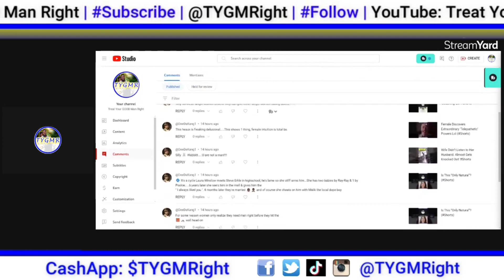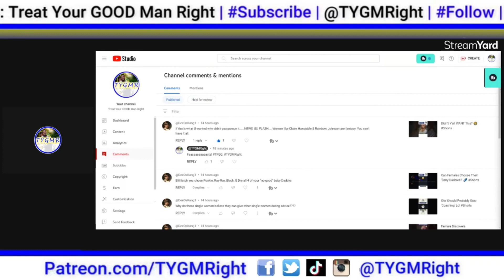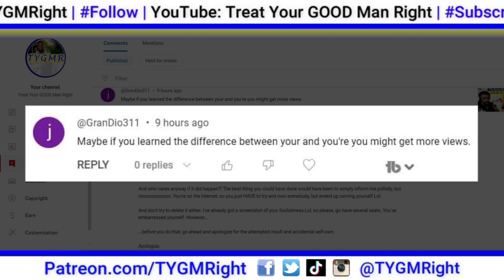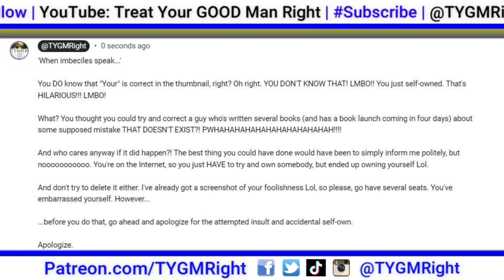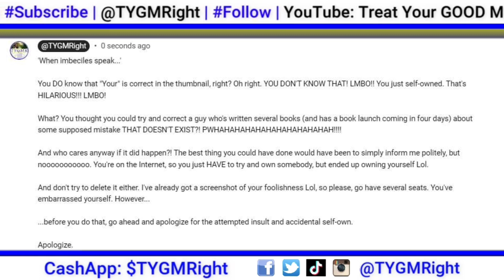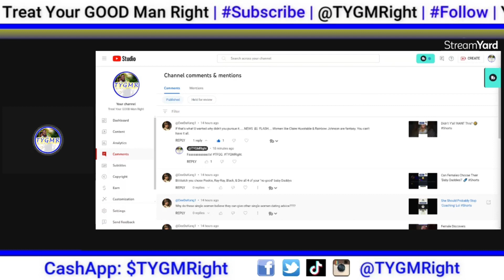This 'Goofy Tried to Come for Me (Spoiler Alert: It Didn't End Well Lol)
WANT TO SUPPORT US?

And always remember the TYGMRight official motto: "It's a game of percentages™."